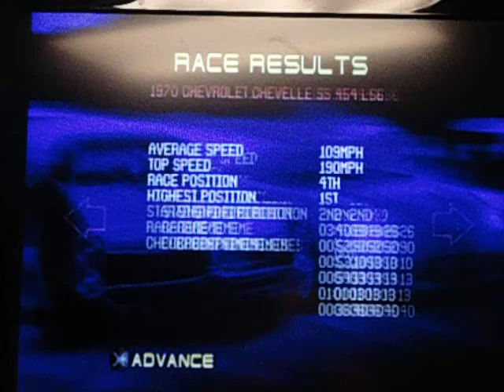Let's Play Test Drive 5 (PS1) - Moscow, Russia (My 1st Gameplay)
This is the moment I've been waiting for. My first ever Gameplay Video and that is one of my favorite games growing up, Test Drive 5. Like the video says, I used to play the hell out of this game when I got it in 2000 at age 6. I pick the 1998 Dodge Viper GTS-R and drive at Moscow, Russia.

Sadly, after I beat the lap record, I wasn't thinking straight and forgot to save the game before shutting off my PS1 after I was done filming. Oh well I guess. N2SC4R and Magnum05 are mentioned in this video.